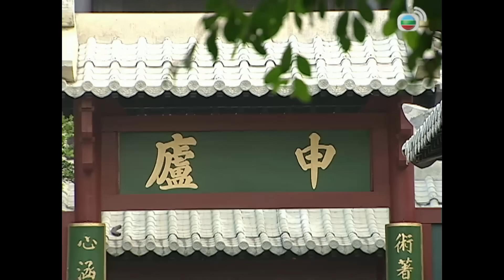TVB Truyền Tích Thần Kỳ tập 21/22 | Trần Cẩm Hồng, Trần Hạo Dân, Chung Gia Hân | TVB 2008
Phim TVB Truyền Tích Thần Kỳ (Legend of the Demigods)
Diễn viên: Chung Gia Hân | Trần Hạo Dân | Trần Cẩm Hồng | Đàm Tiểu Hoàn | Hồ Định Hân | Âu Cẩm Đường | Huệ Anh Hồng | Live cùng TVB

✨ Nội dung phim: Kế Thể Chi hoạt bát và vui vẻ đã nhận được tiên khí từ mẹ là hóa thân Tiên Thảo, trở thành nửa người nửa tiên. Thạch Cẩm Đan thường bị những đứa trẻ khác bắt nạt khi còn nhỏ, được Hoàng Đại Tiên cảm thương ban anh sức mạnh phi thường. Tổ tiên của Án Hỷ bị vướng phải lời nguyền lười nhác khiến anh suốt ngày chỉ biết ngủ vùi. Một lần, Án Hỷ vô tình được Can Thần nhập hồn múa kiếm như thần. Ba người bạn Chi, Đan, Hỷ mỗi người sở hữu một sức mạnh, cùng nhau hợp sức để trừ đi Vô Cực Thiên Tôn.